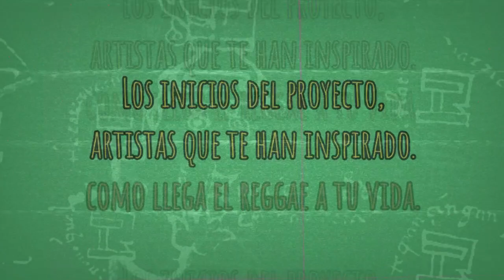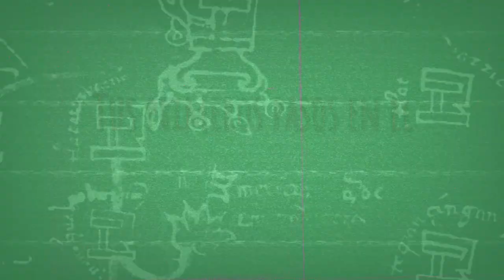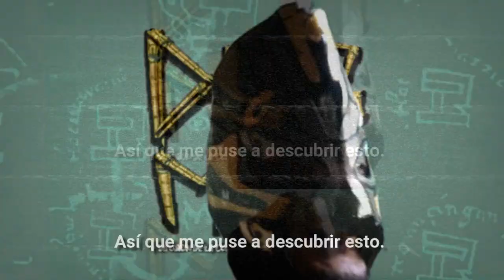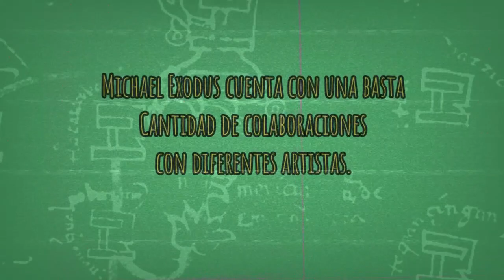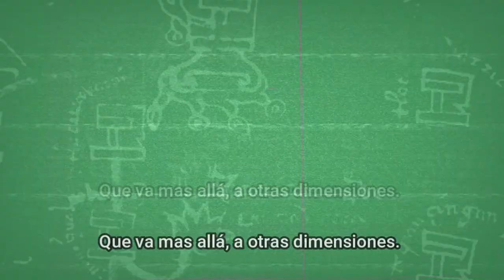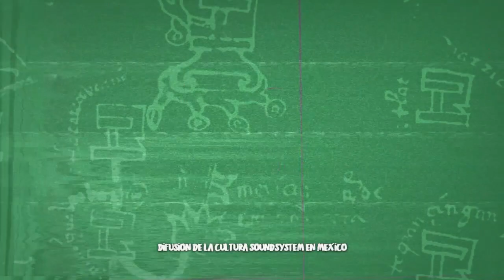DUB MAG - personajes del sound (Michael Exodus)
En esta nueva entrega para DUB MAG presentamos al productor italiano, Michael Exodus. Una a mena platica sobre reggae dub y soundsystem kultcha